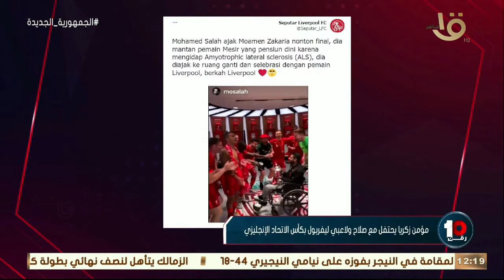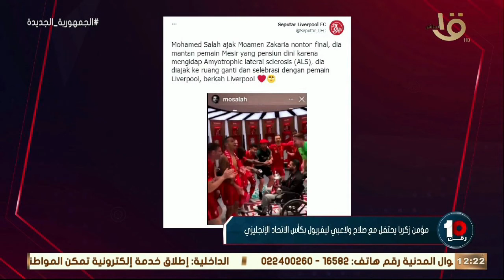كريم رمزي:مستحيل تقول ان صلاح بيدور على ترند أولقطة لان صلاح هو الترند نفسه وحسن النوايا كانت موجودة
رقم 10 | كريم رمزي: مستحيل تقول ان صلاح بيدور على ترند أو على اللقطة لان صلاح هو الترند نفسه وحسن النوايا كانت موجودة